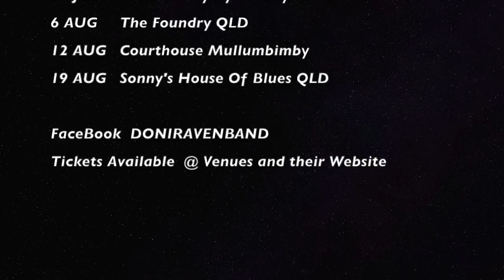Doni Raven & The Collective Insanity tour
Doni Raven
& The
Collective Insanity
Featuring
Hamish Gordon

Announcing an exciting live exhibition where local visual and performing artists come together. Original music performed by ‘Doni Raven & The Collective Insanity’ accompanied by live painting and projection by abstract artist Hamish Gordon.

Modern contemporary art created before your eyes while the band plays the raw energetic compositions of Doni Raven. Each unique piece of art will be created and Auctioned on the night, capturing the intensity and emotion of the music.

Experience the arts like never before and watch as the performance comes to life on canvas; colours and imagery custom designed and in tune with the vibe and feel of live music.